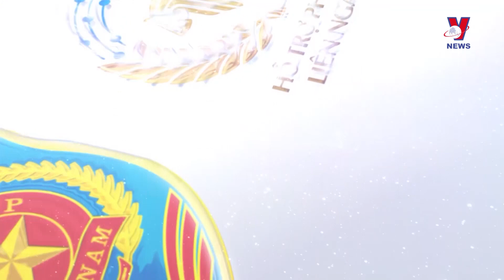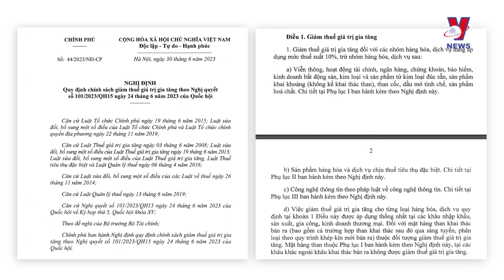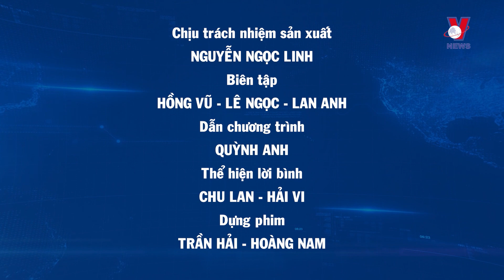TẬP 71 LƯU Ý CHO DOANH NGHIỆP KHI LẬP VÀ SỬ DỤNG HÓA ĐƠN ÁP DỤNG CHÍNH SÁCH GIẢM THUẾ VAT NĂM 2023